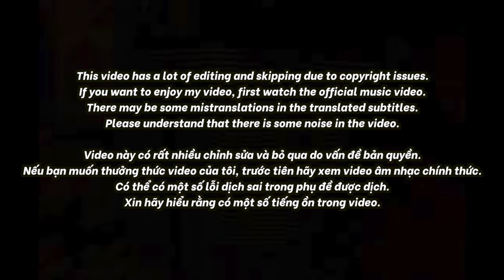🇻🇳🇰🇷🔥Korean Hiphop Junkie react to Đen - FRIENDSHIP ft. Friends (VN/ENG SUB)